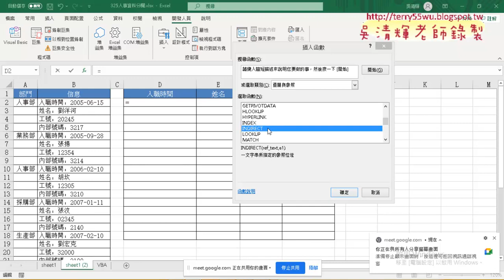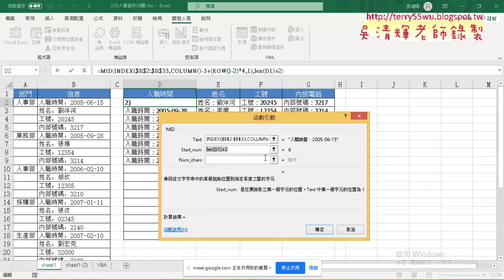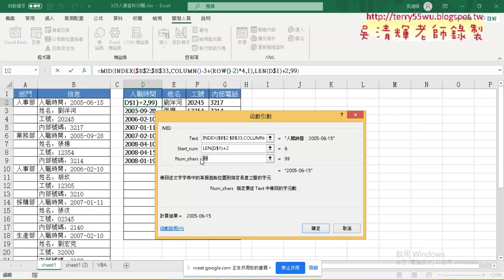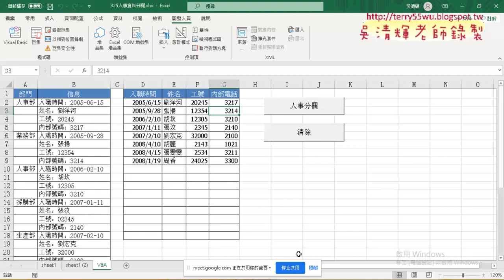07 補充INEIRECT與MID與LEN函數